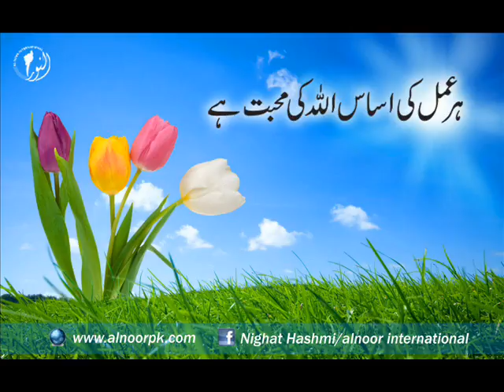Har amal ki asas